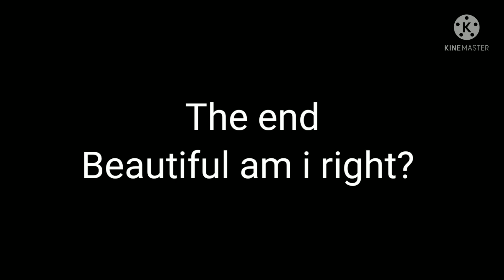💵The rich guy 💵 & the Wolf 🐺 Rich Deku x Wolf Bakugou Au part 5 The end